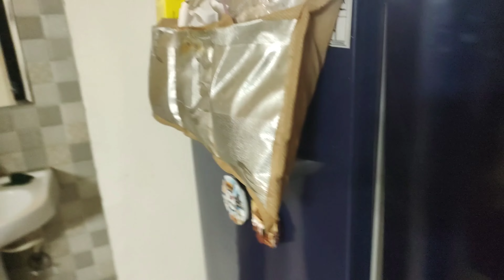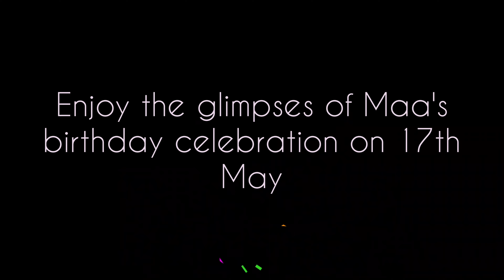This was our Sunday